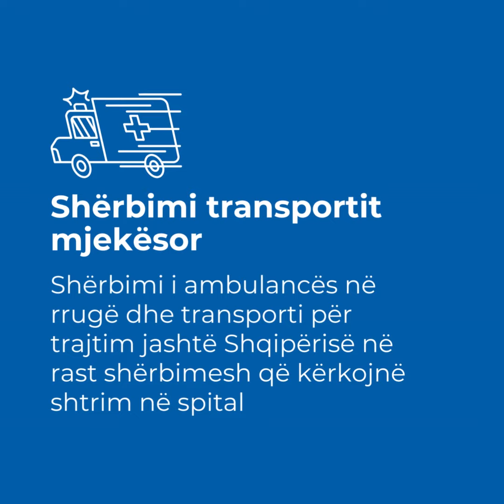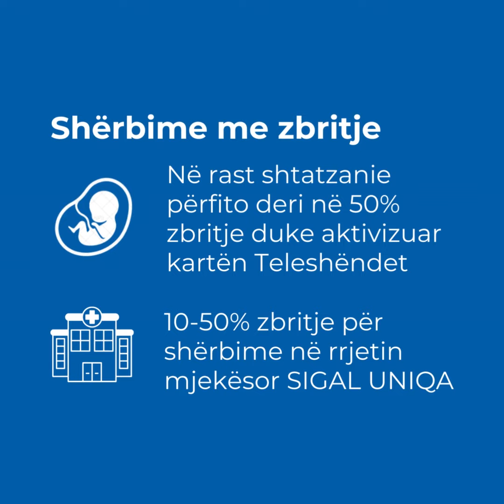Si të kurohesh jashtë Shqipërisë / Çfarë mundëson konkretisht “Karta SILVER” nga SIGAL UNIQA?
Sëmundja është një ndër momentet më delikate në jetët e secilit prej nesh. Jo vetëm kur duhet të përballohemi me sëmundje të rënda, por edhe atëherë kur veç shëndetit duhet të mendojmë edhe për shpenzimet financiare. Sidomos atëherë kur duhet të shkosh jashtë Shqipërisë për ekzaminime dhe kurim.

Por fatmirësisht edhe ky problem madhor e ka një zgjidhje.
Prej vitit 2007, kompania më e madhe e sigurimeve në Shqipëri SIGAL UNIQA Group Austria ofron për klientët e saj “Kartën e Shëndetit SILVER", që gjatë këtyre viteve u ka shërbyer mbi 25 mijë qytetarëve që kanë shërbime në spitalet dhe klinikat më të mira brenda Shqipërisë, por edhe në Ballkan apo Turqi.
Kjo kartë ju mundëson shërbim mjekësor në kohë rekord në spitalet apo klinikat e dëshiruara, brenda apo jashtë Shqipërisë, pa procedura burokratike, me mbulim deri në 150 mijë Euro.

Çfarë mundëson konkretisht “Karta SILVER”?

–  Kujdes parandalues
(Check Up në klinika private në Shqiperi ose në spitale private në Turqi)

–  Diagnostikim
(Çdo ekzaminim mjekësor, që rekomandon një mjek specialist për të identifikuar një diagnozë)

–  Trajtim mjekësor
(Çdo ndërhyrje kirugjikale apo shtrim në spital si edhe seancat me kemioterapi, radioterapi në rast sëmundje malinje)

–   Kujdes për shikimin
(Vizitë për sytë FALAS dhe xhama e lente optike me zbritje)

–   Kujdes gjatë shtatzanisë

(Përfito deri në 50% zbritje duke aktivizuar kartën Teleshëndet)

–   Rehabilitim me fizioterapi

(Seanca fizioterapie pas një semundje të rëndë apo një aksidenti)

–   Medikamente

(Të gjitha recetat mjekësore të një mjeku specialist)

–   Shëndet në udhëtim

(Për çdo udhëtim tuajin për punë apo turizëm në Europë, të mbrojtur financiarisht në rast emergjence mjekësore)

–   TeleShëndet

(Komuniko me mjekun 24 orë në ditë, 7 ditë të javës, nëpërmjet aplikacionit Teleshëndet)

APLIKONI ONLINE TANI NË DHE ZGJIDHNI KARTËN SILVER PËR VETEN DHE FAMILJARËT TUAJ.